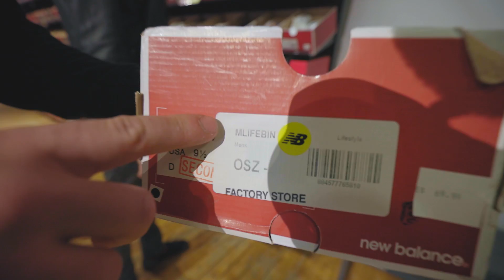The New Balance Shoe Store (Feat. Keith Merrow & Ken Susi)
Ken Susi took Keith Merrow and myself to the greatest shoe store ever: The New Balance Outlet. This is what happened.

The Gear:
This Camera Body
Or This Camera Body
Or This Camera
With This Lens